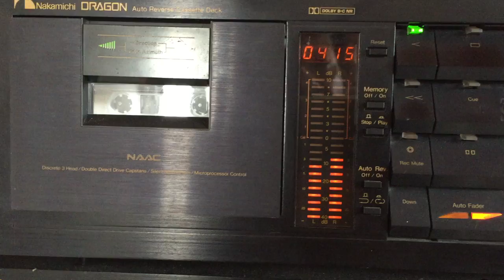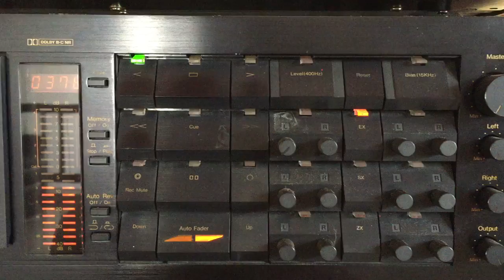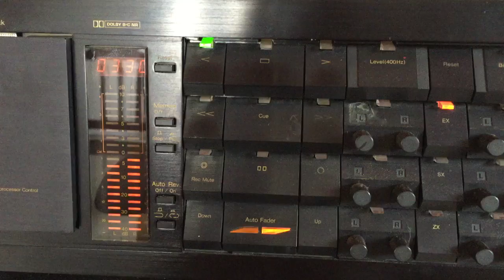Milton Mallawarachchi: Rath Nelum Mal